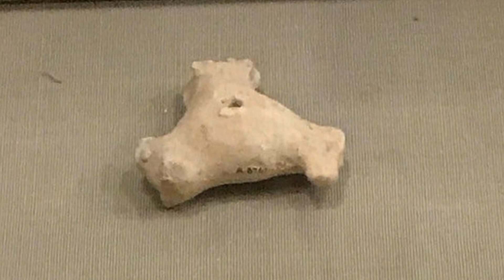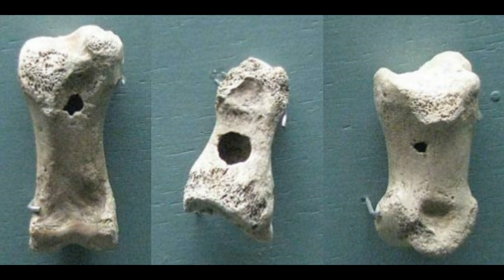Top 8 Jucarii din cele mai Vechi Timpuri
În funcție de situație, jucăriile antice variau de la cadouri regale extravagante, complicate și scumpe realizate de maeștri, până la cele mai umile jucării făcute cu drag de o rudă cu materiale de zi cu zi. Viața noastră modernă poate părea din ce în ce mai complicată, dar plăcerea copilului pentru  o jucărie este cel mai simplu lucru de înțeles. Este ceva universal!

Multumiri membrilor pentru sustinere, conteaza enorm!
                                       Emilian Sava, Danyel
                                       Sabina Alexandra , Calin Ilies, Syle
                                       Wolf Black , Alexandru Ciucu

Alătură-te acestui canal pentru a primi acces la beneficii: Devino membru